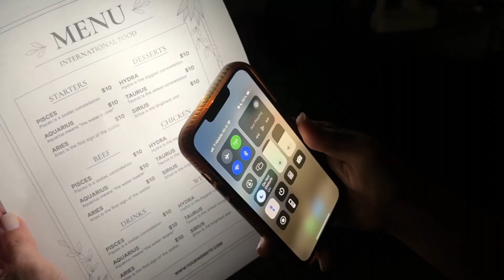Watch Dr. Riordan Explain the BlephEx Dry Eye Treatment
Discover how the BlephEx® treatment at Florida Eye Specialists provides lasting relief for chronic dry eye, as explained by dry eye specialist Dr. Kimberly Riordan. If you're experiencing burning, itching, redness, or the constant sensation of something in your eyes, you may be suffering from dry eye syndrome—a condition that affects millions and can seriously impact your quality of life.

In this detailed video, Dr. Riordan breaks down how BlephEx®, a non-invasive, in-office procedure, treats the root cause of dry eye by cleaning the eyelid margins and removing debris and bacteria that contribute to inflammation. You’ll learn what the procedure involves, how long it takes, what patients can expect during treatment, and the benefits of regular maintenance to manage symptoms long-term.

Florida Eye Specialists is proud to offer this advanced treatment, along with comprehensive dry eye evaluations and personalized care plans. With Dr. Riordan’s expertise and the latest technology, patients are finding real relief and improving their day-to-day comfort and vision.